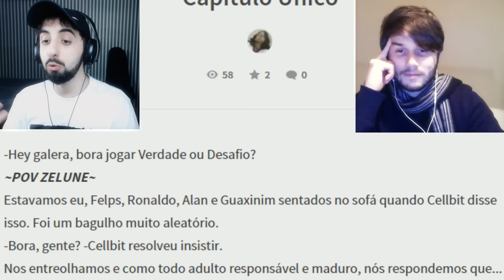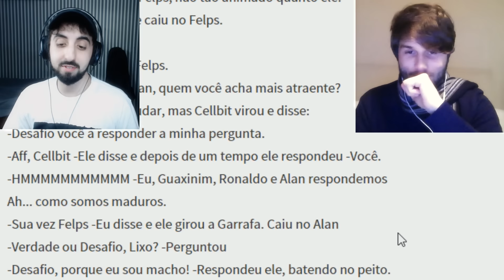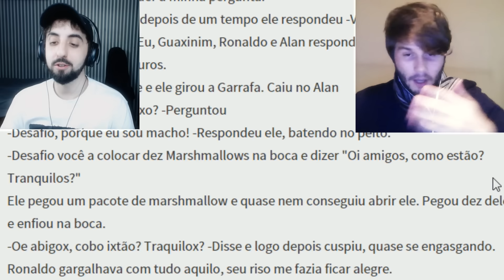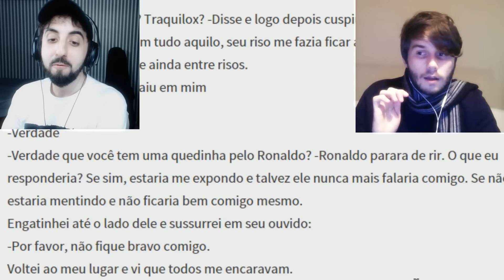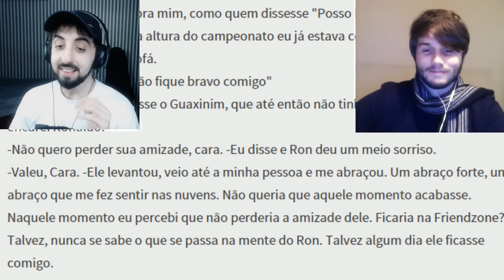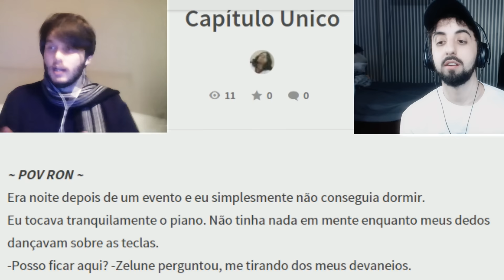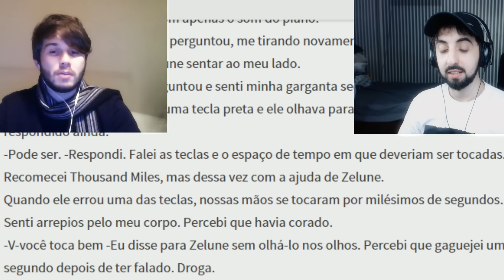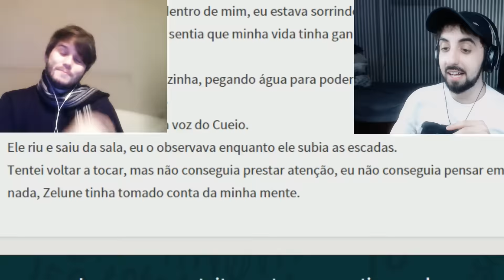TO NAMORANDO UM CARA?!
ROLUNE É REAL?

Criei um grupo pra interagir melhor com vocês!

E a música do final é da banda "Ratatat".

Obrigado! :D